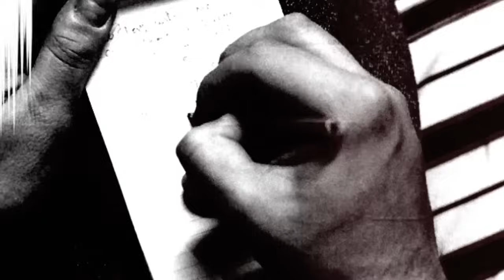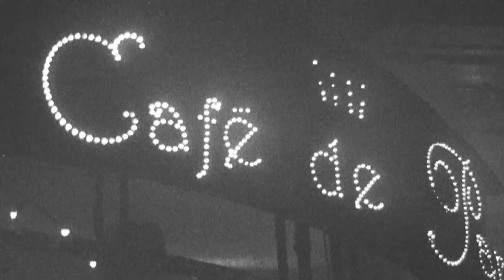Plan B - The Recluse (Netsky Remix)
Get the new single 'Lost My Way' now when you pre-order the deluxe ILL MANORS album on iTunes!